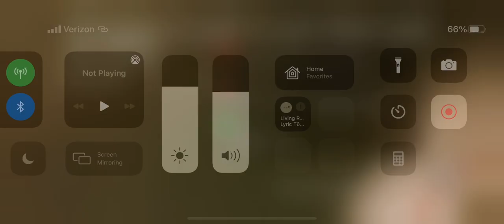Testing a nuke